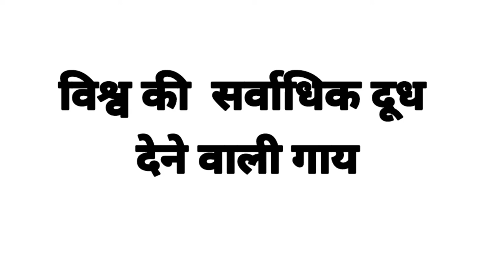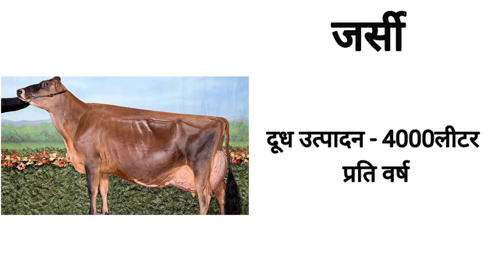गाय की 5 सर्वाधिक दूध देने वाली नस्लें | Jersey cow | hf cow | brown Swiss cow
विश्व की टॉप 5 दूध देने वाली गाय की नस्ले | Hf cow | Jersey cow |brown swis |Redden, ayer shayer
holesteen frijiyen cow
hf cow
jersey cow
brown swis cow
redden cow
ayer shayer cow
cow breed
worlds best cow breed
milking breed
best milking breed
milking breed
top 5 breed in the world
jarsi gay
Jersey cow
HF cow
holstein friesian cow
HF gay
brown Swiss cow
brown Swiss gay
Guernsey cow
Ayrshire cow
Milking Shorthorn
HF cow milk per day
Jersey cow milk per day
brown Swiss cow milk per day
red den cow
gir cow
Sahiwal cow
dairy farming
gir gay ki pahchan
hf cow
hf
afo, ibps, ibps afo, agriculture supervisor, sado, jrf, pre pg